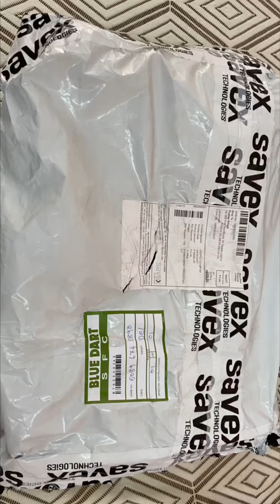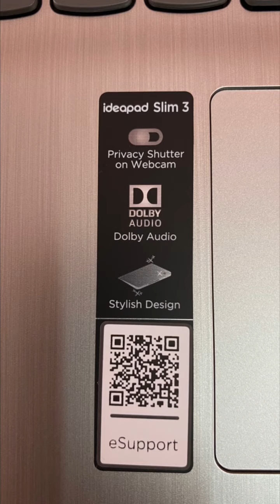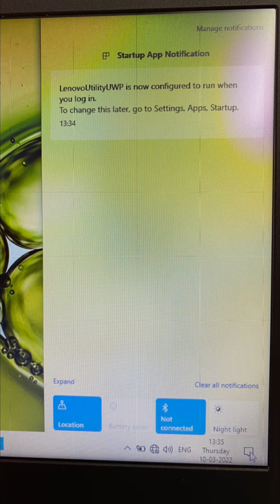Unboxing and starting Brand new LENOVO ideapad laptop😊. Best budget laptop😊. 2022. Hindi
Hello everyone,
Recently I have purchased a brand new laptop online. It is from Lenovo brand and it is a budget laptop with all the latest features. Ultra slim and with super lightning speed, it is a great choice for students and working people.
I am very happy about it and thought of making a quick video of Unboxing and Starting so that I can share with you all.

If you wanted to get any more information, please comment.
ये एक छोटी सी विडिओ हैं, मेरे brand new laptop का जो की LENOVO company का एक अच्छा budget लपटोप हैं। स्टूडेंट्स और क़ामक़ाज़ी लोगों के लिए ये एक अच्छा विकल्प हैं। ईस विडिओ मे मैंने बस यूँहि जल्दी मे  laptop को unbox (खोलना ) और start करना दिखाया हैं। देखने के लिए आप सभी का धन्यवाद🙏

Old short video:-

Video of Ganesh Puja at home:-